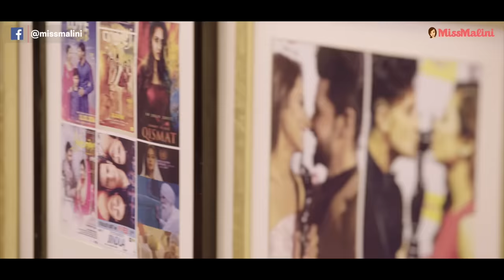Ravi Dubey & Sargun Mehta's Home Invasion | S2 Episode 1 | MissMalini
Ravi Dubey and Sargun Mehta are friends first and that really is their most endearing quality as a couple. Priyam Saha from Team MissMalini invaded their home recently only to find a sprawling space in Mumbai that is an extension of both their amazing personalities. Oh also, they have a kickass bar and a cute little doggo that plays bartender sometimes – no jokes! Watch to check out their massive house that they have successfully built with love and laughter!